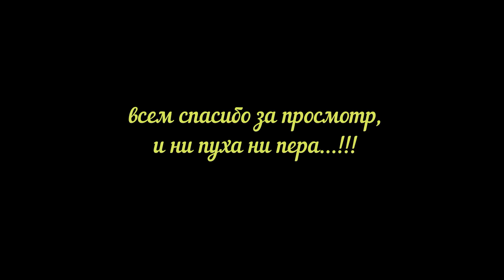(18+) УТКИ В ШОКЕ (охота на утку) ОСЕНЬ 2017...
Наткнулись на хорошую стаю уток, получилось хорошо пострелять.
Итог порадовал...